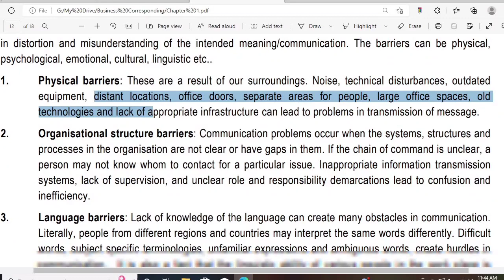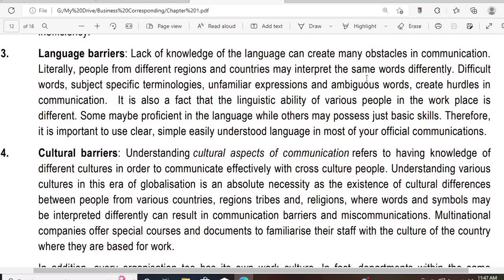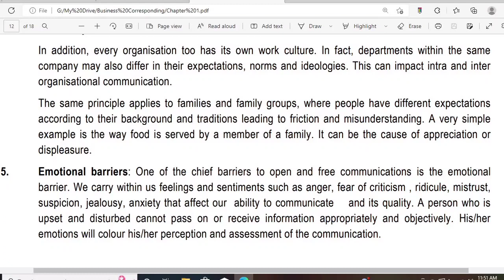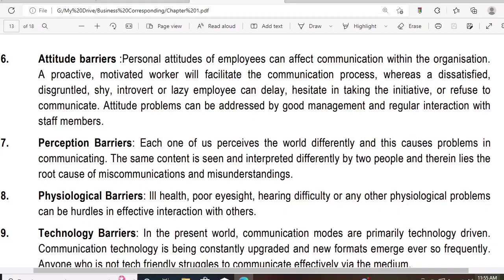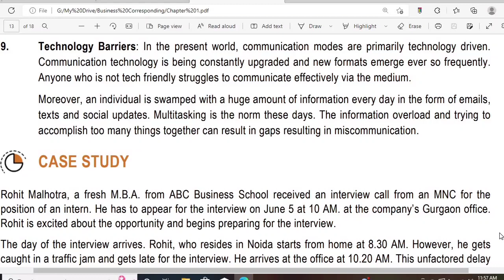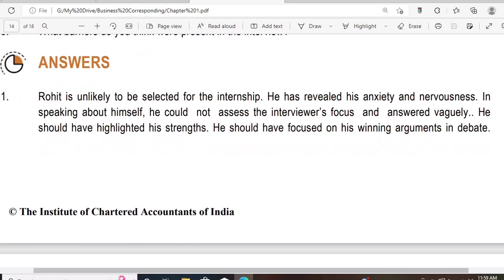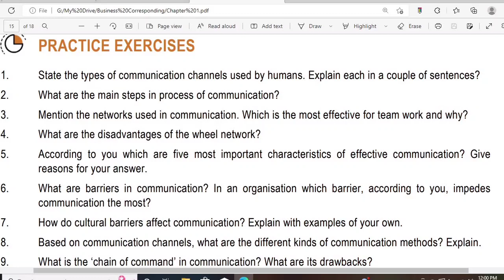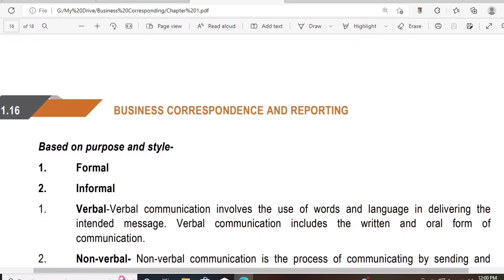COMMUNICATION part 6 | BUSINESS CORRESPONDENCE | CA FOUNDATION || தமிழ் வழியில்